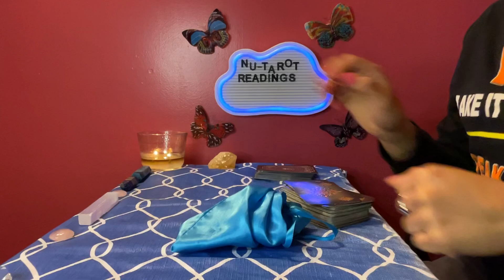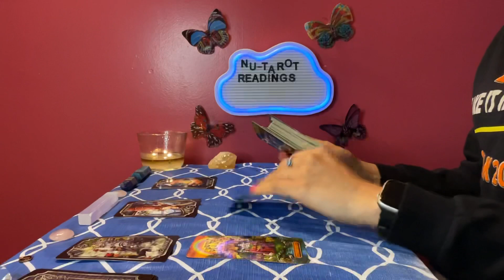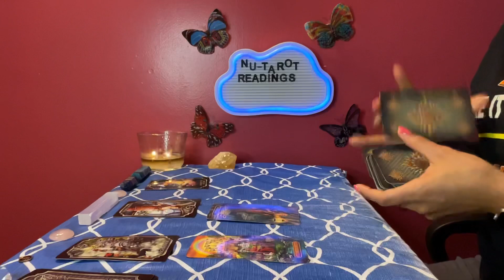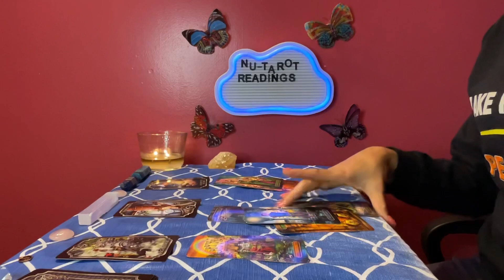Virgo ♍️ tarot card reading *💖IMPORTANT MESSAGES💖